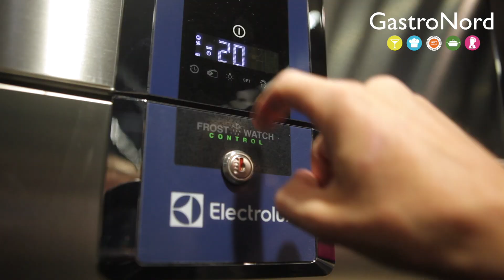GastroNord 2018 - Tack för de här året!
Vilken fantastisk mässa! Tack till alla utställare och besökare för de här året! Vi ser framemot att ses år 2020, eller kan de bli tidigare...?
Mer information inom kort